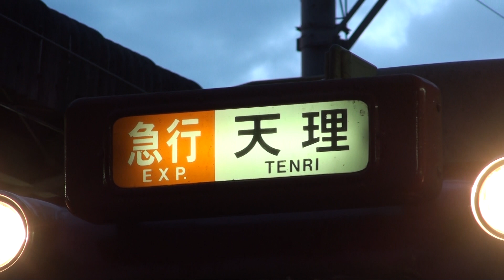近鉄京都線・天理線 近鉄8000系（8578F） 急行天理行き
2012/5/3撮影 桃山御陵前駅、接近放送・入線・発車